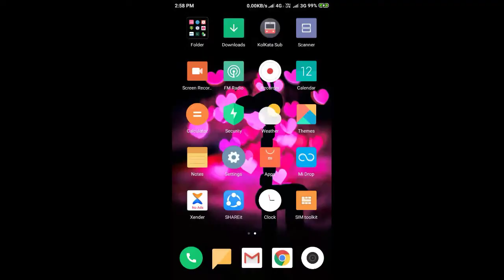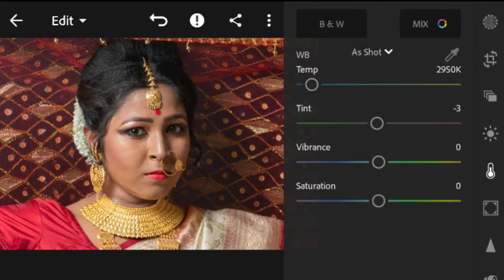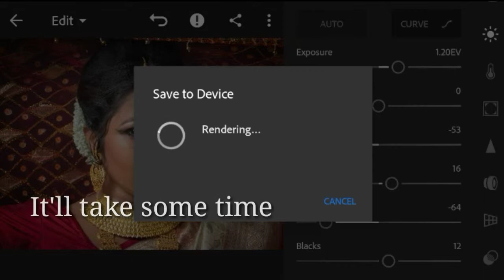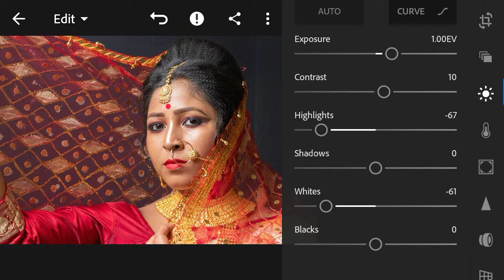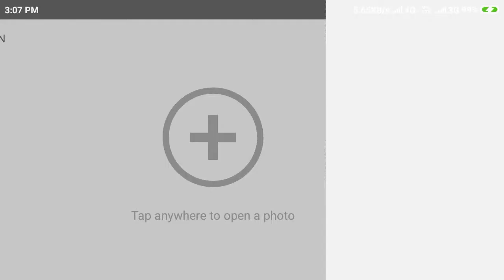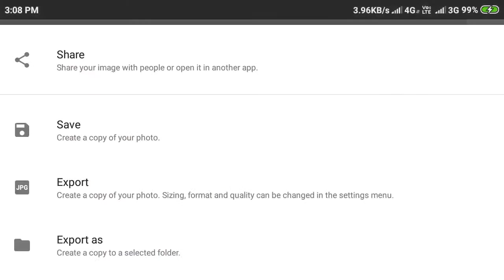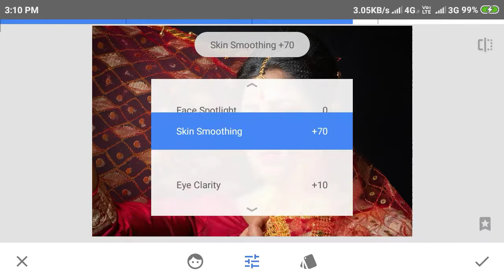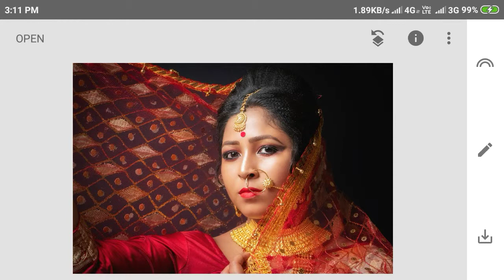Mobile editing trick | wedding bridal editing with mobile using lightroom and snapseed